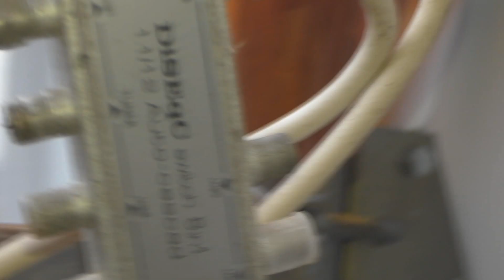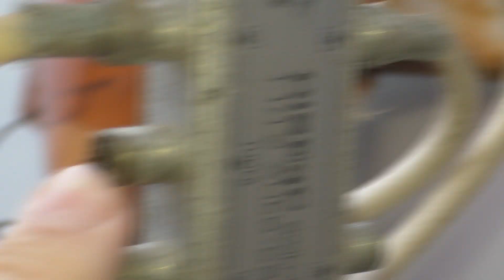Если перестали работать спутниковые каналы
Если перестали работать спутниковые каналы, возможно ответ вы найдёте в следующем видео.